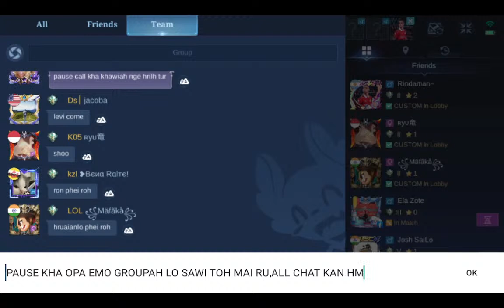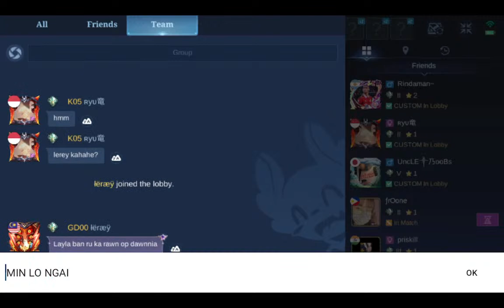WESTSIDE MOBILE LEGENDS SUMMER CUP SEASON-3 FINAL DAY